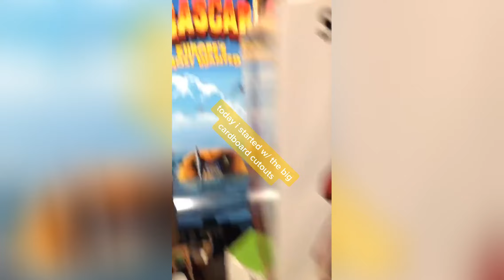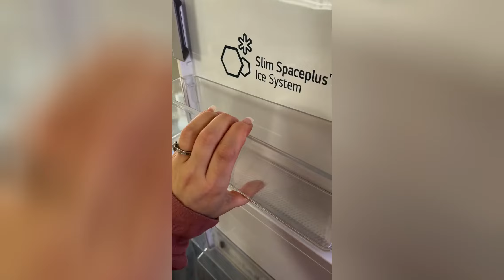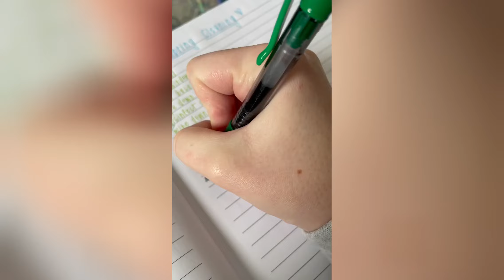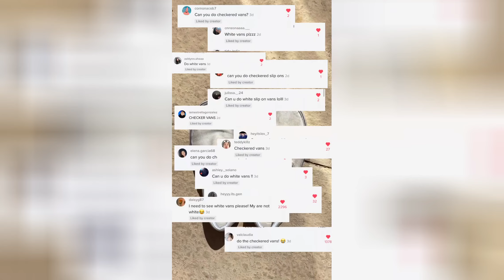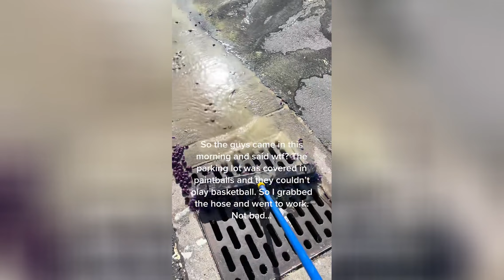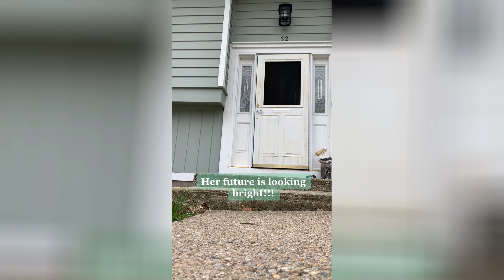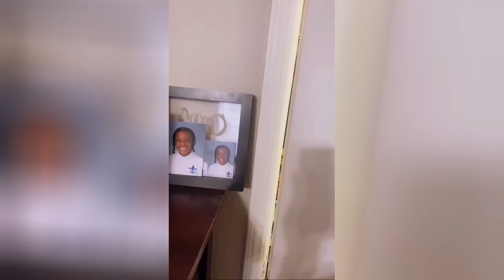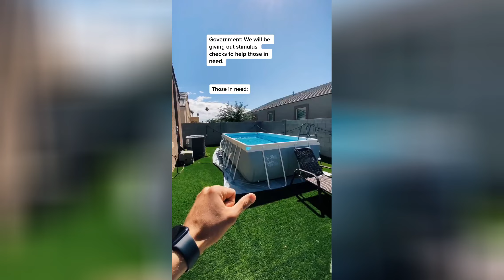Spring Cleaning TikToks to Wet Your Whistle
In this video, I'm sharing some motivation for cleaning during the Spring Cleaning season. From memes to inspiring quotes to cleaning tips, I've got you covered!

Whether you're a new homemaker or you've been married for a while, this season is a great time to get your house in order. In this video, I'm sharing some motivation for cleaning during the Spring Cleaning season. From memes to inspiring quotes to cleaning tips, I've got you covered!
Welcome to our latest video, "Spring Cleaning TikToks to Wet Your Whistle"! Get ready to be inspired by some of the funniest and most creative spring cleaning TikToks out there. From organizing your closet to deep cleaning your kitchen, these TikToks will give you all the motivation you need to tackle your own spring cleaning. Plus, they'll definitely put a smile on your face. So sit back, grab a beverage, and enjoy this compilation of the best spring cleaning TikToks. Happy cleaning!